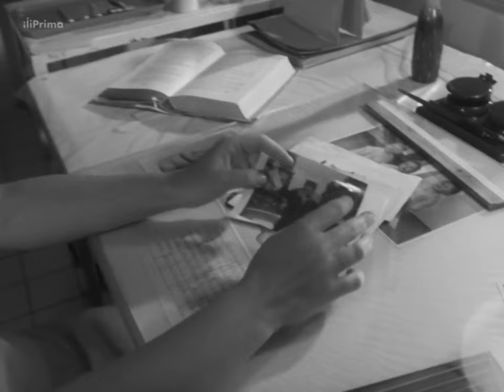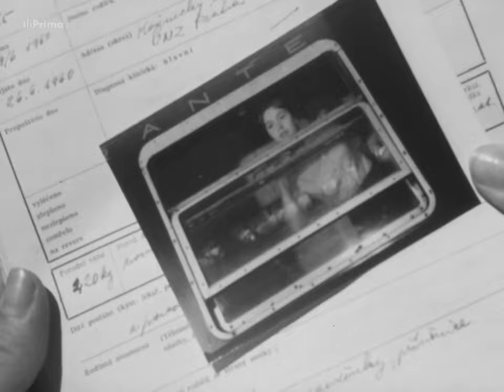Hledá se táta! (1961)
Komedie
Hrají: Vladimír Menšík, Gabriela Vránová, Felix le Breux, Marcela Martínková, Eva Miláčková, Josef Kemr, Libuše Havelková, Aida Glosová, Věra Tichánková, Marie Poslušná, Valentina Thielová, Zdeněk Řehoř, Václav Sloup, Iva Janžurová, Milan Neděla, Zdeněk Kutil, Jiří Němeček, Alexandra Myšková, Vlastimil Brodský, Jiří Sovák, Anna Melíšková, Jiřina Steimarová, Václav Tomšovský, Eva Mrázová, Zuzana Dubská, Jaroslava Panýrková, Gustav A. Kosi, Lubomír Kostelka, Vladimír Klemens, Blažena Kramešová, Jaroslav Štercl, Jiřina Bílá, Věra Váchová
Režie: František Daniel
Scénář: František Daniel
Kamera: Alois Jiráček
Hudba: Wiliam Bukový
Vše začíná ve chvíli, kdy do ústavu přicházejí dva muži. Pan Houdek, který se jde podívat na malého Honzíka Slavatu, nemanželské dítě své kolegyně, které chce adoptovat, a mladý Standa Hurych, který tu nastupuje na místo řidiče. Hezká ošetřovatelka Magda považuje omylem za otce Standu a jeho reakce ji rozzlobí. Když si však paní Houdková vynutí, že k adopci nedojde dřív než bude znám pravý otec dítěte, nabídne se Standa Magdě, že otce vypátrá. Hned se také do nelehkého úkolu pustí. Začíná témeř detektivní pátrání v němž nechybí řada komických zápletek, situací plných zmatků, bláznivá honička s policisty a překvapivé rozuzlení celého případu, samozřejmě s nezbytným "štastným koncem".